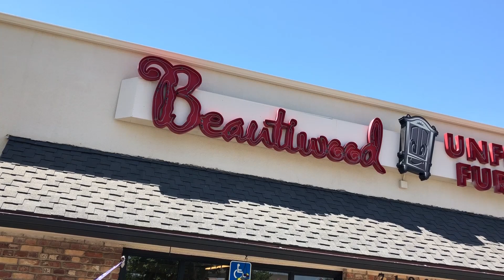Beautiwood featuring "Our Huge June Sale" 559.432.WOOD (9663)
This is the time to save the MOST on OFFICE furniture, Lawn Flags, and ALL Accessories in the store! Check out these HUGE savings and also PAY NO SALES TAX! Going on now through June 30th!

Meet the people that offer the best unfinished real wood furniture and wood finishing resources in The Central Valley!

For over 55 years the families of Beautiwood Unfinished Furniture have been furnishing homes in California's Central Valley. Located in Pinedale, Beautiwood was established in 1960 by Ed and Fran Arnold. In 1977, they sold the store to Lou and Bess Caradonna. In April 2015, 18 year employee, Kevin Large, with his wife Jennifer of 12 years purchased Beautiwood. You will see their two sons, Brody and Jaxon, helping Mom and Dad, and learning the family business. Rudy assembles, delivers, and helps out customers in the shop. Come in and meet our friendly team! find us

Besides offering the best in solid wood furniture, unfinished furniture, and custom finishing we have expanded our product lines to include a great selection of decorative accessories and wall decor. We also carry General Finishes products for all of your paint and stain needs! Beautiwood has become one of the valleys favorite destination stores- we always have something new, fun, and original!

Real Wood Furniture Serving: Fresno Clovis Madera Visalia Reedley Orange Cove Sanger Madera Merced Los Banos Firebaugh Parlier Kingsburg Selma Fowler Chowchilla Not Affiliated with: Oak Barn Oak Liquidators Lou Rodmans Bar Stools Ramos Furniture Mor Furniture Noble Furniture Company Quality Furniture We are located at: 7183 North Abby Street Fresno, CA 93650